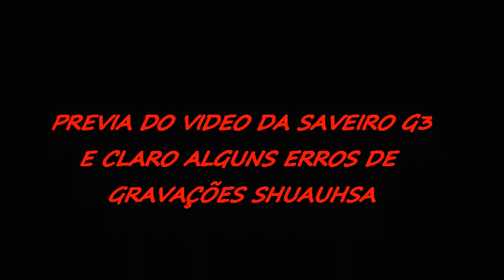PREVIA SAVEIRO G3 (CANAL DESCOLADOS SCUDERIA BASTOS)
PREVIA DO VÍDEO  DA  SAVEIRO G3 MUITO TOP  DO NOSSO BROTHER KLLEBER MENDES E CLARO ALGUNS ERROS DE GRAVAÇÕES HUSUHASA